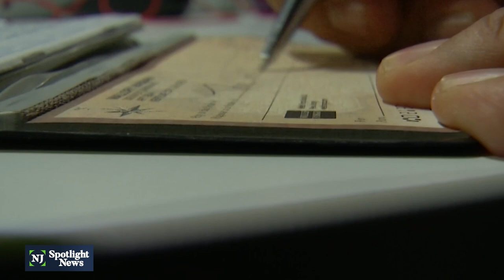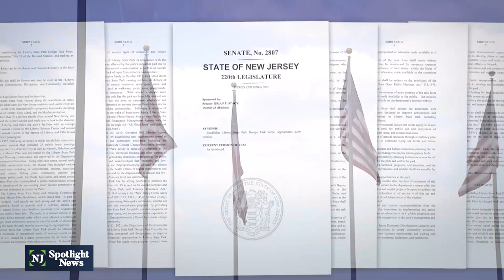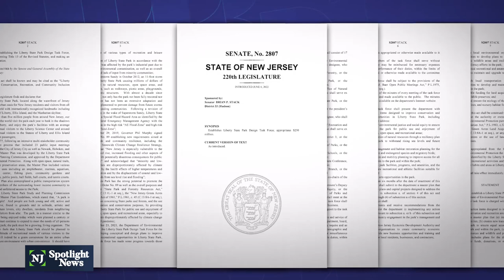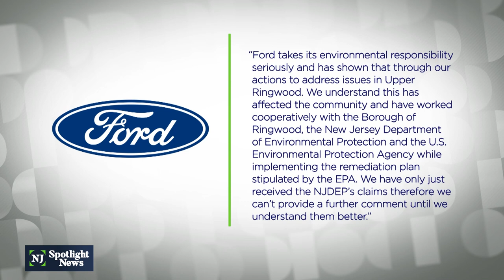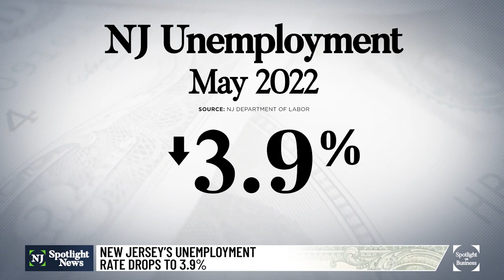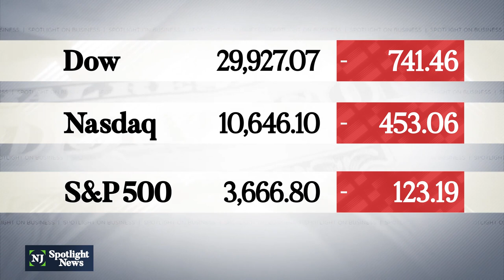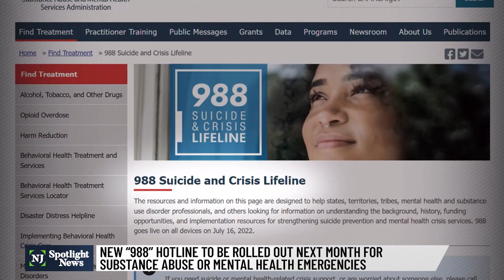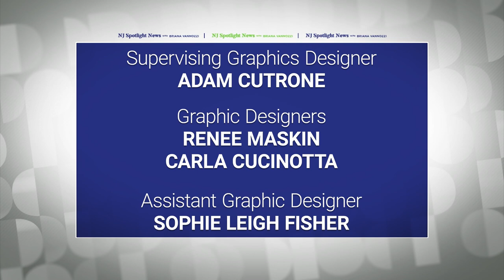NJ Spotlight News: June 16, 2022